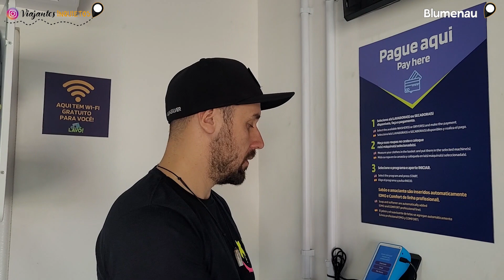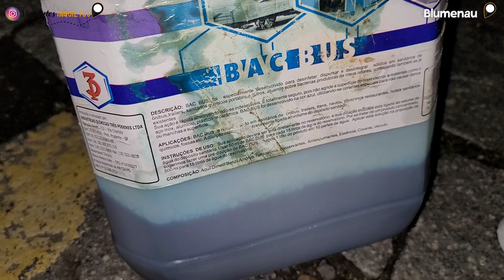SEM ENROLAÇÃO: AS TAREFAS MAIS TEMIDAS DO MOTORHOME EM 1 DIA | T2 Ep20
Nós moramos em um motorhome e para muitos, isso significa que nós só viajamos e curtimos, o dia inteiro, todos os dias.
Mas não é bem assim!

Assim como é em uma casa fixa, nós temos tarefas a serem feitas.
E algumas dessas tarefas precisam ser feitas toda semana, às vezes 2 vezes por semana (e claro, algumas TODOS OS DIAS).

Nesse vídeo nós reunimos as 3 tarefas que mais causam dúvida (e até medo) em quem está planejando viajar de motorhome. Tem muita gente que até desiste de se aventurar em um motorhome por conta dessas atividades.

Longe de nós romantizar isso, até porque já tivemos as nossas dúvidas e queríamos saber como era de verdade fazer tudo isso.

Então agora, vivendo esse estilo de vida, queremos compartilhar com vocês nossa experiência e quem sabe até ajudar a quebrar alguns tabus, como outros viajantes nos ajudaram.

Qual dessas atividades você mais tinha curiosidade em saber como fazemos?

- Lavar roupas;
- Descarte e Limpeza do Porta Potti;
- Descarte da água servida;

Quer saber mais alguma coisa?
Deixa nos comentários que nós respondemos ou fazemos um vídeo explicando!

Construímos um motorhome para dar uma volta ao mundo 🌍🚐

• CURTA, COMENTE E COMPARTILHE: isso nos ajuda muito!
• Acompanhe a gente também pelo Instagram: @ViajantesInquietos